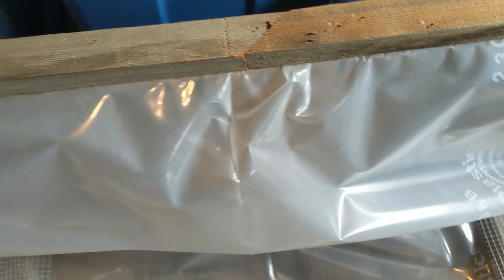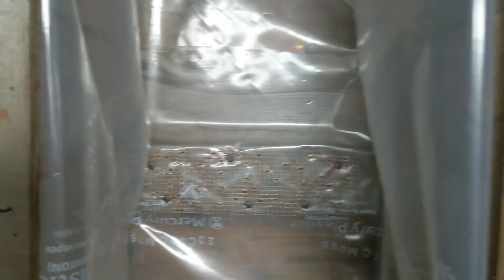How To Build Garden Planters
Welcome to my new channel. I grew up on a farm in Brazil and, when I moved to Canada, I took my love for growing fresh fruits and vegetables with me. I created this channel to show how easy it is to start your own garden, even in a place that's cold for most of the year.
In this video I will show you how to make planters, These planters are great for beginner type of woodworking/gardening projects that can be made/built in no time at low cost. They don't require experience or expensive tools.

Shed 11.2ft x 12.5ft Practical Backyard Garden Storage Tool Shed Double Sliding Door 4 Ventilation Slots, Grey

Dimplex baseboard heaters

Electrical wires

DEWALT 20V Cordless Screwgun and Cut-out Tool

Olfa Heavy-Duty Utility Knife

Measuring Tape

Caulking Gun

Acrylic Latex Caulk with Silicone

Drywall Drill Bit, Screw and Anchor Kit

Polyblend Sanded Grout

2" Putty Knife

Rubber Grout Float

Large Tile Grout Sponge

Microfiber Cleaning Cloth 24-Pack

Taping Knife

Stainless Steel Mud Pan

Sanding Sponge

Crescent Wrench

Putty/Taping Knife Set

Stanley 12" Level

Lysol Bathroom Cleaner Spray

High-Tension Hacksaw

stainless steel Screws 1"

100% Silicone Kitchen and Bath

2" Drywall to Wood Screw

Spade Drill Bit Assortment,

PVC Tape

DEWALT 12 Amp Corded Reciprocating Saw

4" Putty Knife Full Flex

DEWALT 20-volt MAX XR Li-Ion Brushless Drywall ScrewGun

Drywall Compound

Dewalt nail gun

Drywall gun

Brand Nailer

1/4 turn frost free faucet

Dewalt 20v max drill kit

Videos sound

1/4 turn frost free faucet

All material provided within this website is for informational, educational, & entertainment purposes only. Some of these projects, materials, and techniques may not be appropriate for all ages or skill levels. The DIY instructions used here are used to simply breakdown projects to their simplest steps. Please use a clear mind and use all safety precautions as required while following the tutorials provided by this site. Vancouver Garden and associates do not make any claims of the safety of the projects, techniques, or resources listed on this site and will not take responsibility of what you do with the information provided by this site. Viewers must be aware by doing projects on their homes they are doing it at their own risk and Vancouver Garden cannot be held liable, if you cause any damage to your homes. With different codes for every district around the planet and always changing standards, regulations and rules, it is the sole responsibility of the viewers to educate themselves on their local codes and requirements before undertaking any type of project. Vancouver Garden cannot claim liability with all applicable laws, rules, codes and regulations for a project. Enjoy your project and keep yourself informed with your local building code, while for a great a portion of the projects, you don't need permits, but it is smart to check